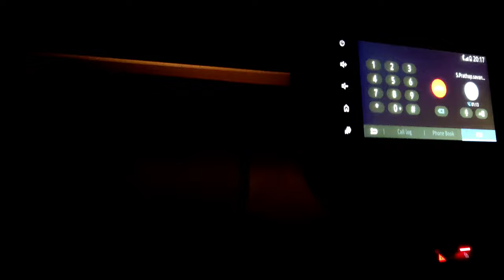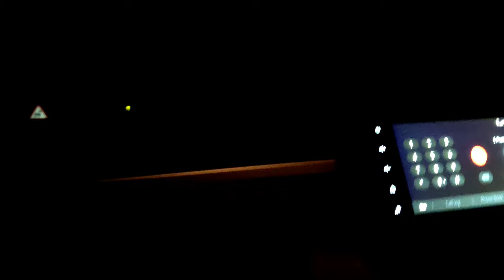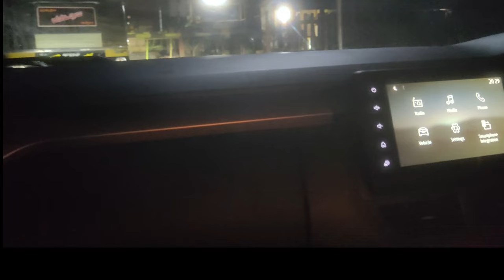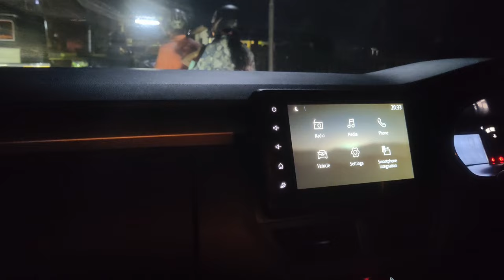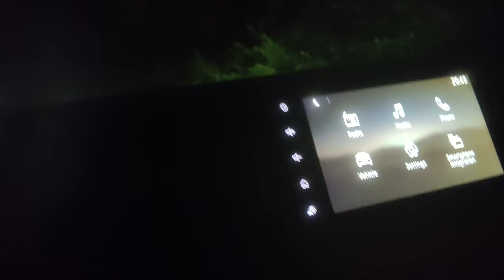Dj Prathu bhai na birth day party || tuluvlog theretrosmile djfamily #2023